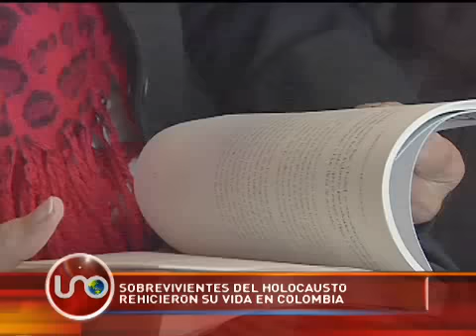Sobrevivientes del Holocausto rehicieron su vida en Colombia